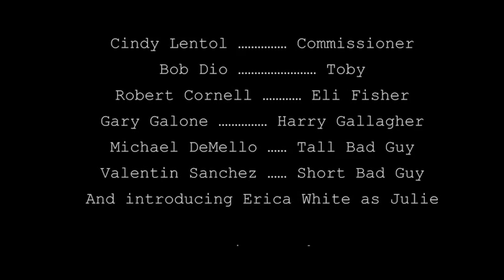Ripple Effect Sizzle Reel